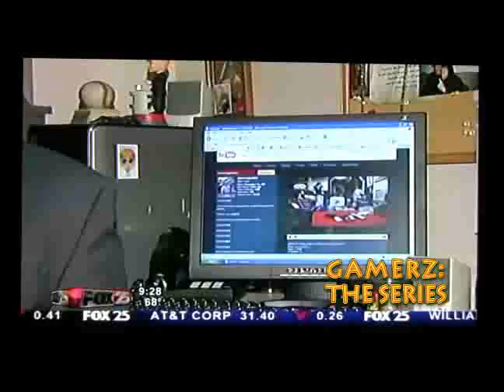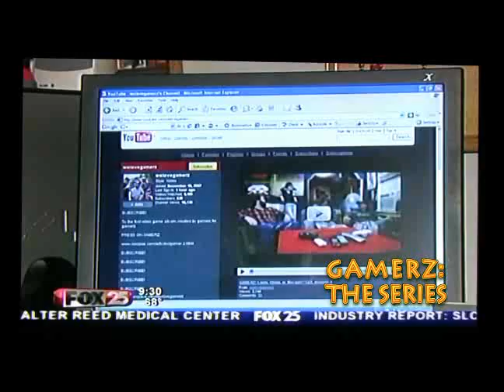GAMERZ: KFOX 25 NEWS TV interview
08.18.08 on at 9 and again at 10, FOX News stopped by the set of GAMERZ: to see what all the fuss was about.